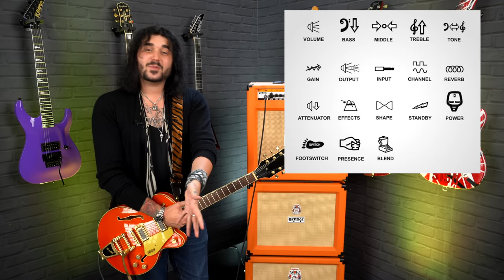9 Awesome Facts You (Probably) Didn't Know About Orange Amps! - Orange Amps History & Cool Stories!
Dagan shares some awesome history and facts about this iconic looking, sounding, thunderous British amp brand! What's the deal with Orange Amps?! Are they any good? Are Orange amps worth it? Dagan offers up 9 facts you might not know about this legendary, innovative company!

Did you Orange didn't actually start as an amp company? Or in the 60's they used to advertise with a cartoon comic strip?! What's this about them building the worlds BIGGEST speaker cabinets?! Find out all these facts and more in todays 'Awesome Facts' video!

Where did the idea for the symbols come from? Who was the first band to use Orange amps? Find out the answers to these and more in Dagan's quick history of Orange Amps!

0:00 Intro & What's Coming Up!
1:42 Orange Amp Fact #1 - The First Amp Cliff Cooper Designed Wasn't A Guitar Amp!
3:38 Orange Amp Fact #2 - Orange Didn't Start Out As An Amp Company - The ORANGE Shop
5:58 Orange Amp Fact #3 - The First *Real* Orange Amp Was Released In 1971
9:25 Orange Amp Fact #4 - The Iconic Orange Symbols Idea Came From Road Signs
11:15 Orange Amp Fact #5 - The Orange Crest Logo Has Awesome Meaning
14:44 Orange Amp Fact #6 - Orange Used To Have Their Own Cartoon Comic Strip
15:50 Orange Amp Fact #7 - Orange Created The Worlds Biggest Speaker Cabs
17:18 Orange Amp Fact #8 - Fleetwood Mac Were The First Band To Use Orange
18:11 Orange Amp Fact #9 - Orange Do SO MUCH More Than Just Amps!

If you're a fan of Orange Amps like us here at PMT you'll love this quick insight into one of the most innovative, versatile amp makers on the planet!